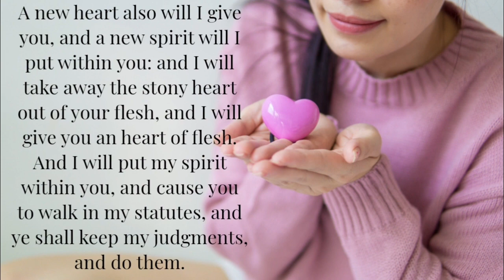A Changed Heart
A devotional video to encourage our filthy heart to have a clean heart purified by God.